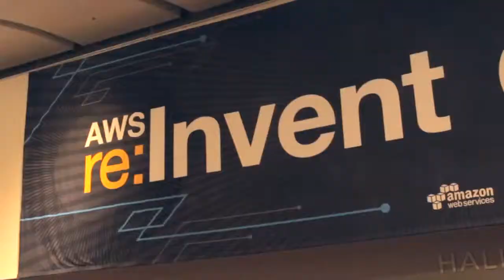Bryson Koehler | AWS re:Invent 2014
Bryson Koehler, The Weather Channel, at AWS Re:Invent 2014 with John Furrier and Jeff Kelly